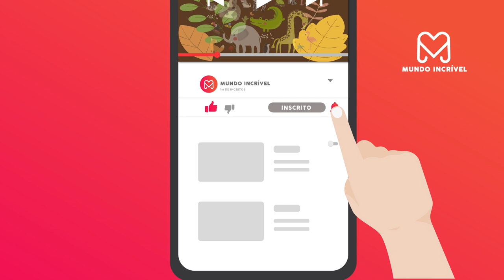ZEBRAS PODEM MATAR LEÕES COM COICE